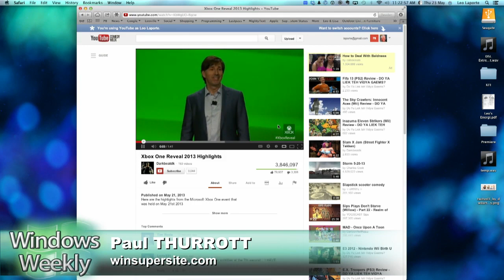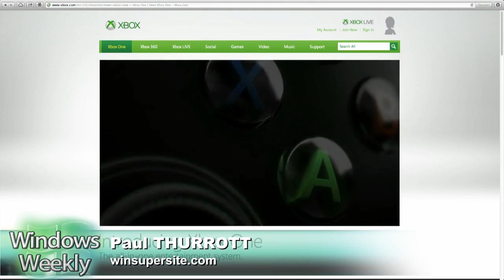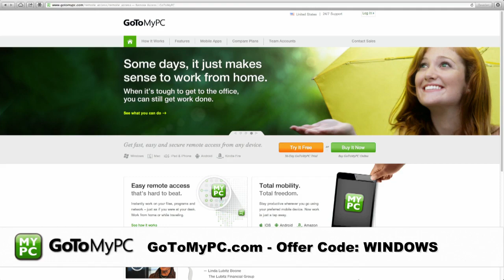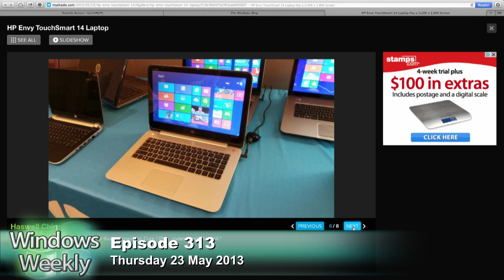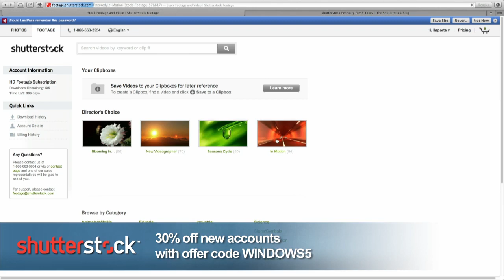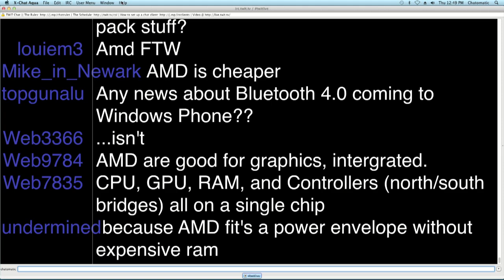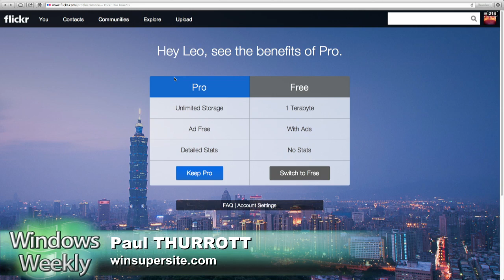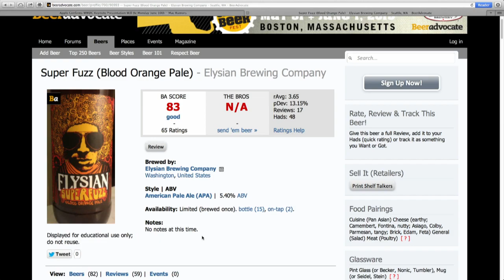Windows Weekly 313: One Box to Rule Them All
Xbox One revealed, YouTube for Windows Phone battle drags on, Bing gets bolder in Windows Blue, and more.